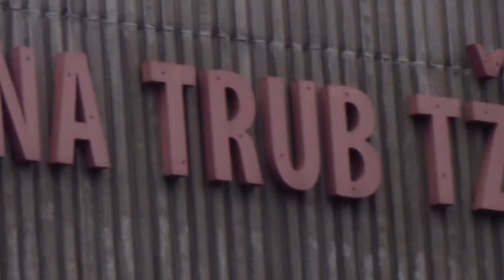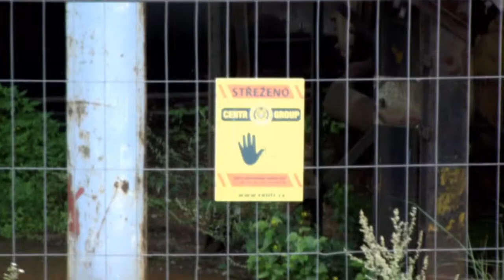Vítkovice part I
Iron heart of Czech republic part 1